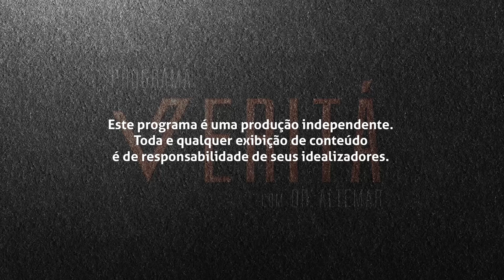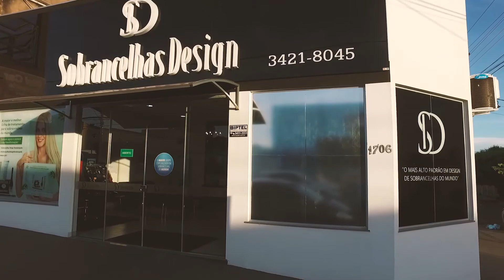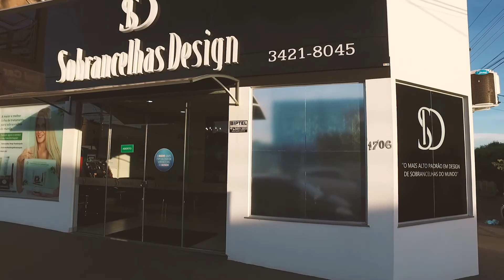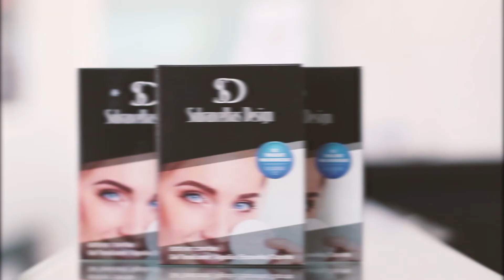Você se considera uma pessoa invejosa?